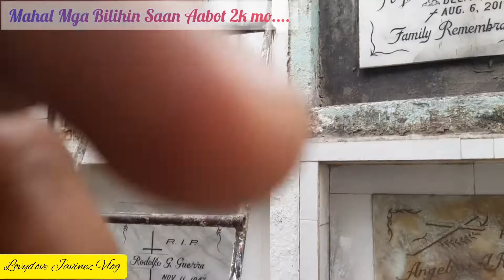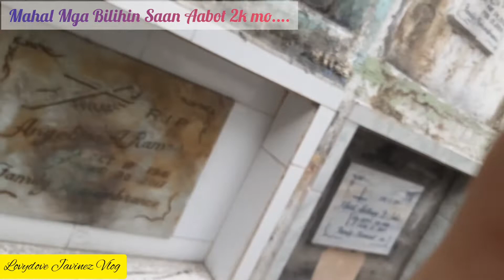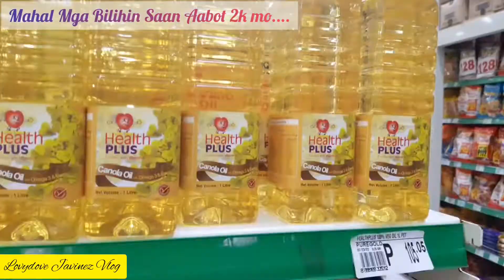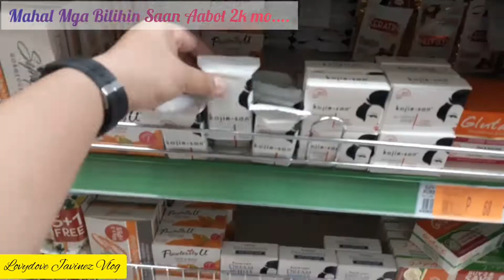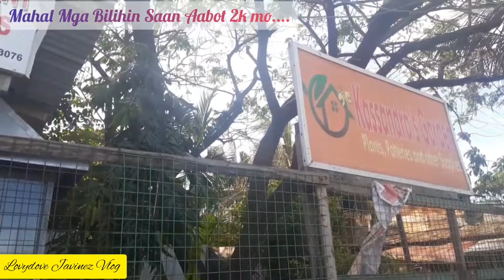Saan Aabot Ang 2k Ngaun Subrang Mahal Mga Bilihin|Grocery|LovyKalubak